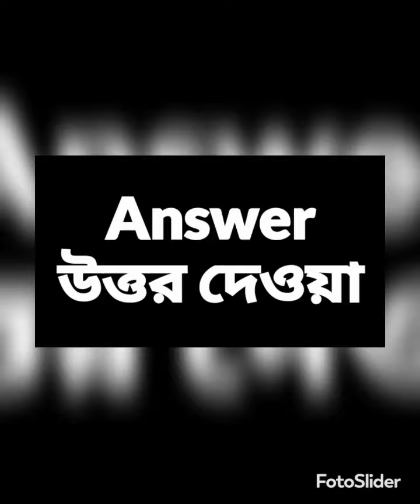Daily Used Verbs